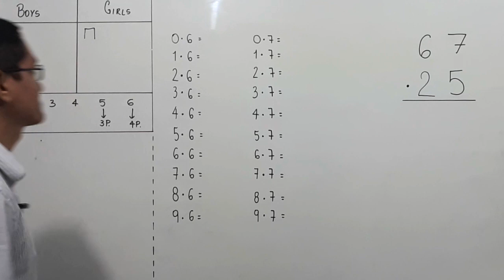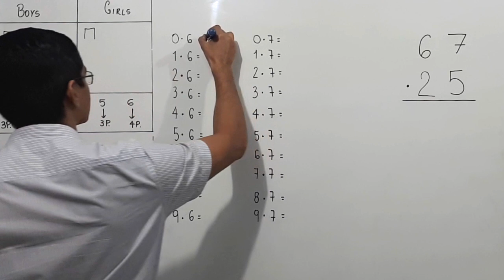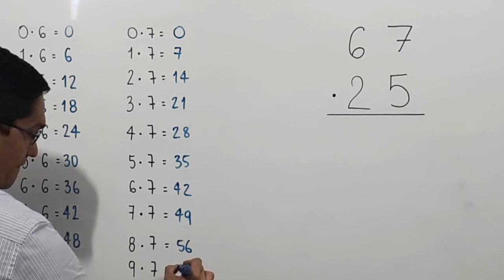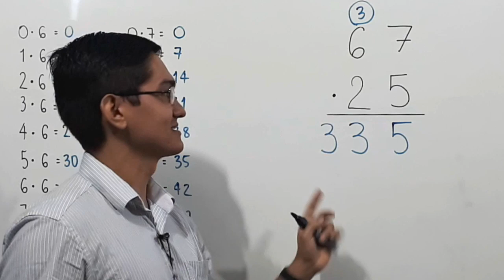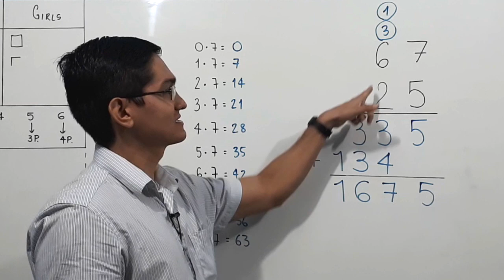MULTIPLICAÇÃO: 25 vezes 67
o produto da multiplicação de 25 vezes 67.

Sony Vegas

Atube Catcher

MICROFONES

Lapela Sony: ECMCS3